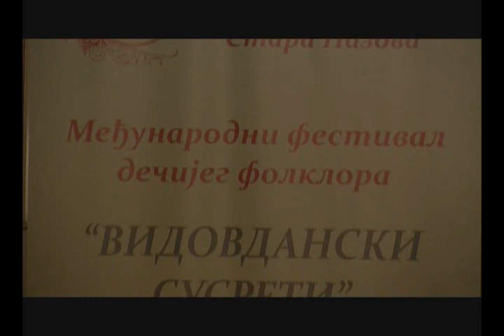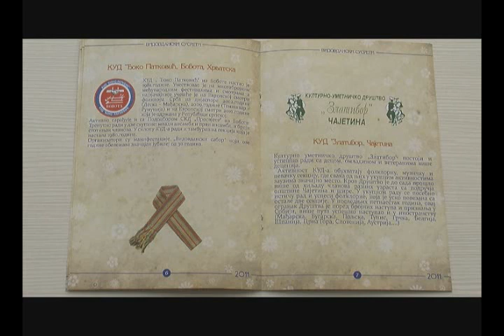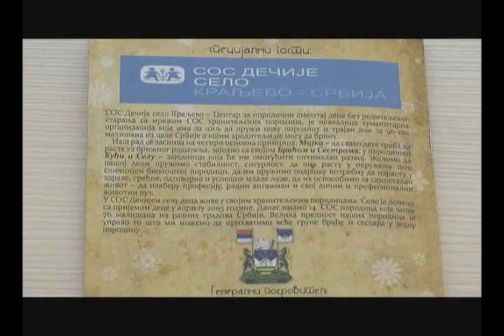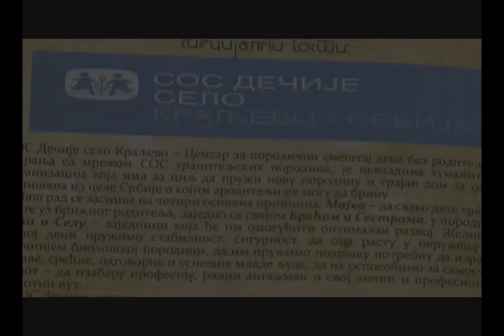Vidovdanski susreti u St Pazovi